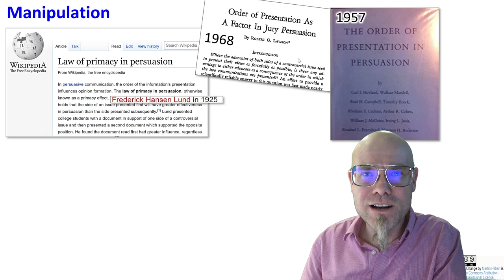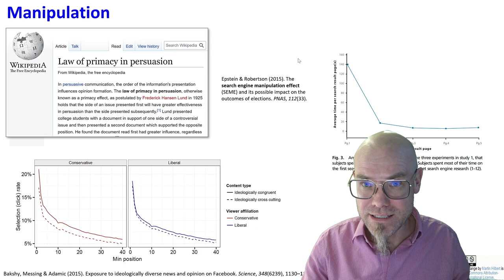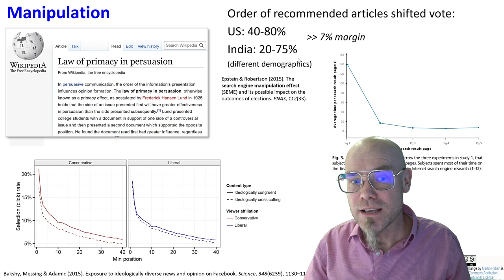The Law of Primacy in Persuasion: How Google's Search Results Can Sway Elections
💡 About the profound effect of order in shaping our decisions. We've known for centuries that the sequence in which arguments are presented can influence our judgment. In the realm of politics, the order of news articles shown could swing the decisions of a significant portion of undecided voters. Are our choices truly ours?
📚 Quick Lesson: The order of information, even without altering the content, can significantly influence our perceptions and decisions. Being aware of this bias can help us make more informed choices.